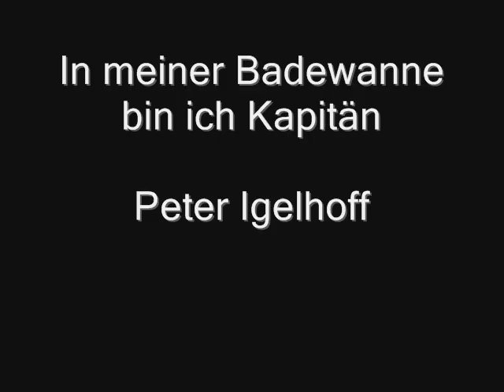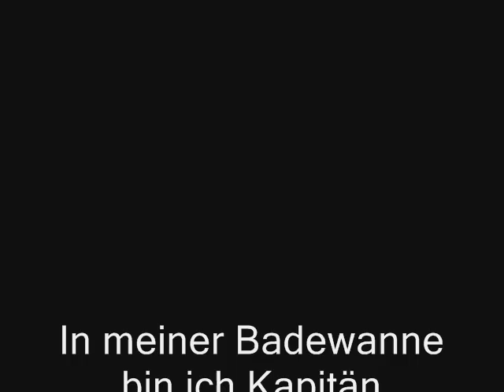In meiner Badewanne bin ich Kapitän - Peter Igelhoff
In meiner Badewanne bin ich Kapitän sung by Peter Igellhoff. This was originally a hit in 1937, composed by Otto Berco. Max Raabe has also released a version of this - no surprise there!